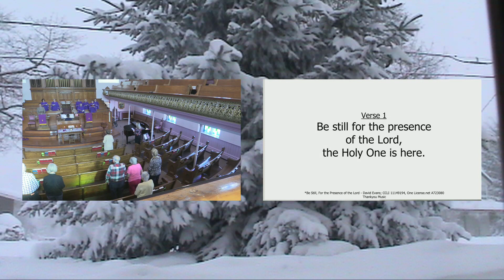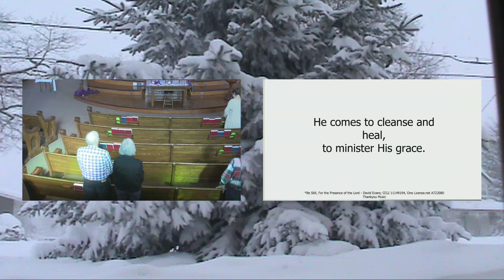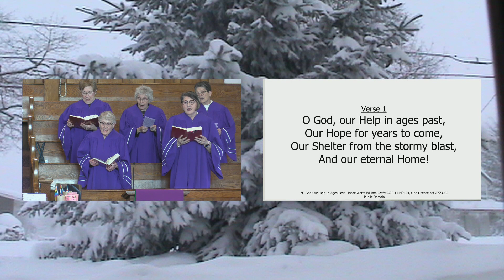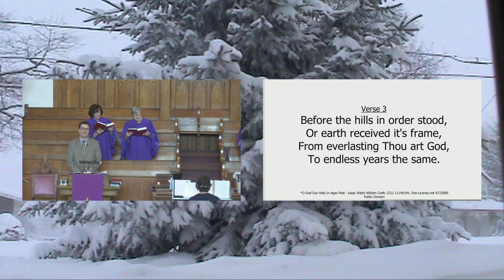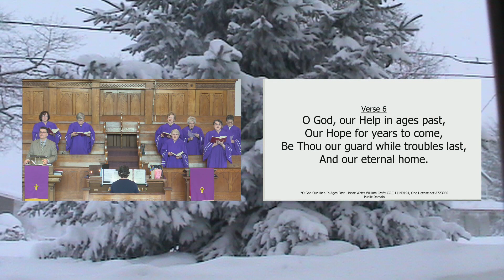Be Still for The Presence, O God Our Help in Ages Past, Strathroy United Church, Andy Cloutier organ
David Evan composed "Be Still for The Presence" while Isaac Watts' "O God, Our Help in Ages Past" has inspired countless people since 1719.
Isaac Watts (17 July 1674 – 25 November 1748) was an English Congregational minister, hymn writer, theologian, and logician. He was a prolific and popular hymn writer and is credited with some 750 hymns. His works include "When I Survey the Wondrous Cross", "Joy to the World", and "Our God, Our Help in Ages Past". He is recognized as the "Godfather of English Hymnody"; many of his hymns remain in use today and have been translated into numerous languages. (wikipedia)